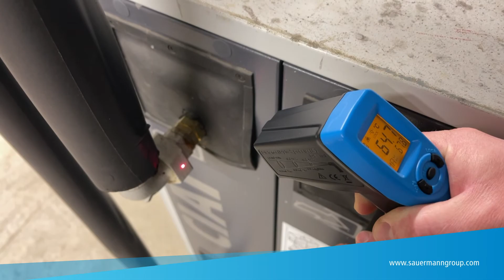Si-TI3: Como medir a temperatura da água das entradas e saídas de um permutador numa UTA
A nossa nova gama de instrumentos de medição foca-se na rapidez e na facilidade de medição sem nunca perder o foco na confiabilidade profissional. Esta é uma das aplicações típicas desta série de equipamentos dedicados a profissionais do sector de AVACR e Qualidade Ar Interior.